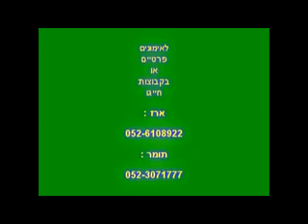erez & tomer Training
תומר וארז בעבודה על "בוב" בובת האימונים

לאימונים פרטיים או בקבוצות, ניתן ליצור קשר עם ארז - 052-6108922

מאמן מוסמך מטעם מכון וינגייט לאיגרוף תאילנדי.